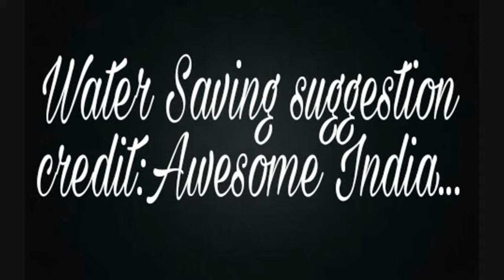Water Saving suggestion credit:Awesome India!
Water Saving suggestion
credit:Awesome India!
Watch it.
Thankyou.